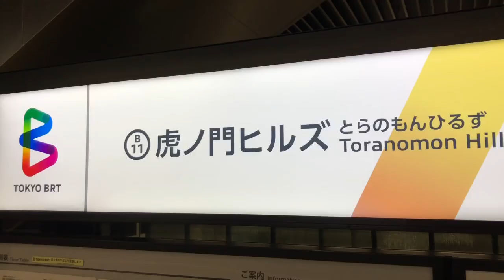来ない 京成バス